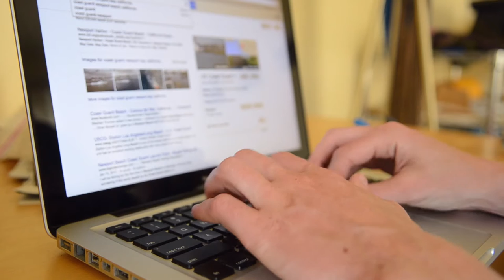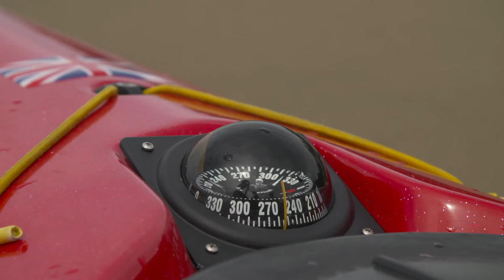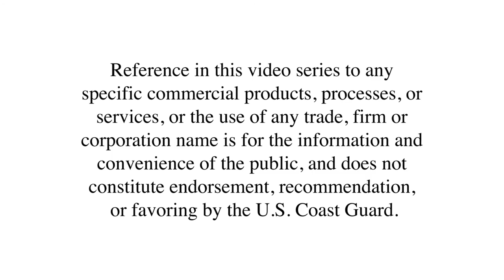Safer Paddling Series, Episode 8: Calling For Help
The first seven episodes of our Safer Paddling Series have focused on how to saty out of trouble. Kayak instructors Paul and Kate Kuthe show you how to call for help in the event that you need assistance in the eighth and final episode.